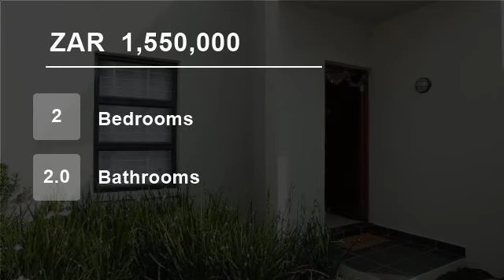2 Bedroom House For Sale in Jackal Creek Golf Estate, Roodepoort, Gauteng, South Africa for ZAR 1...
This spacious simplex boasts open plan kitchen/lounge, dining room exiting onto private courtyard with covered patio/entertainment area. World class security for peace of mind living. Have a neat garden that flow to the golf course